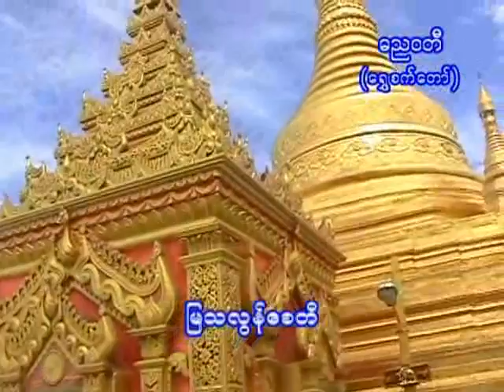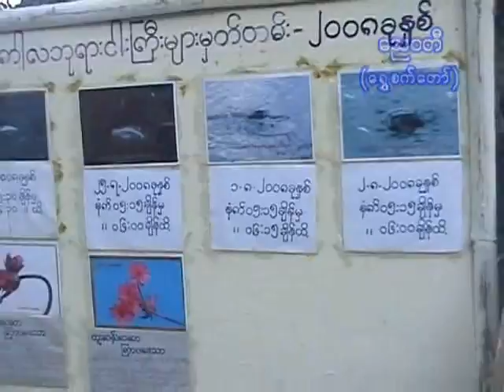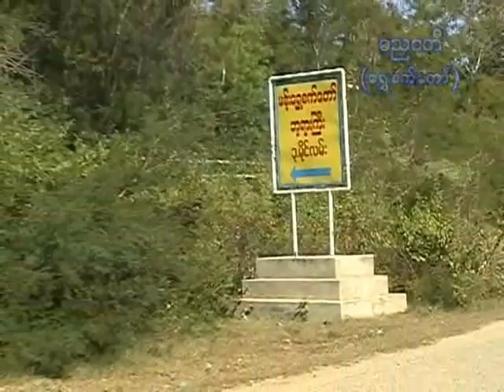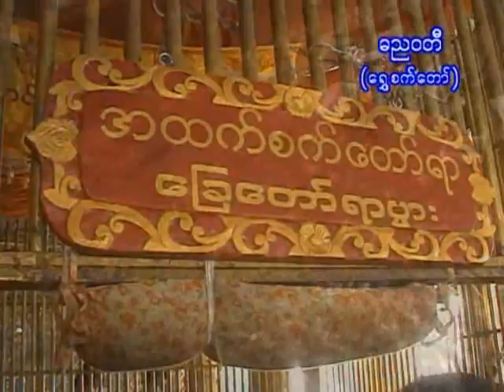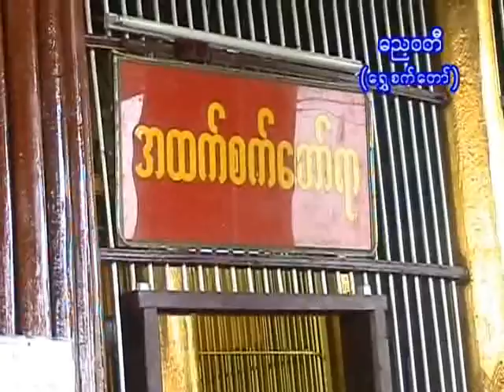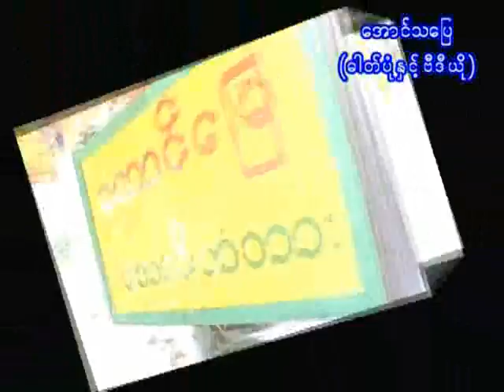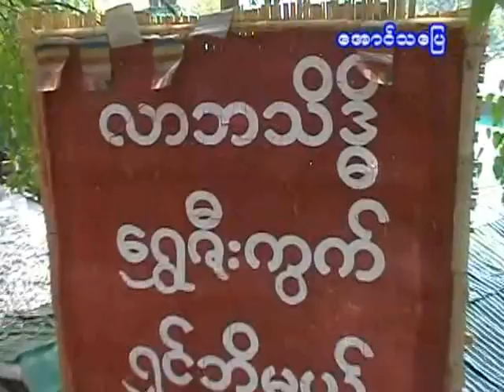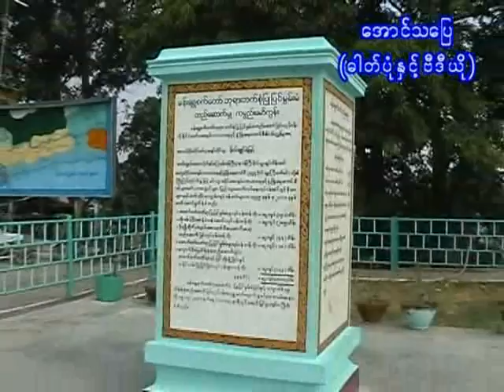ွShwe Sat Taw Pagoda - Part 1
မန္းေရႊစက္ေတာ္ဘုရားႏွင့္ပတ္သက္ေသာ အျခားဘုရားေတာ္ မ်ား၏ ရာဇ၀င္ ဇာတ္လမ္း အပိုင္း (၁)